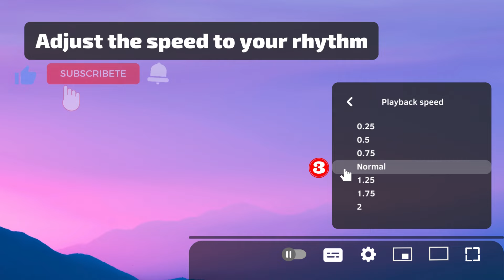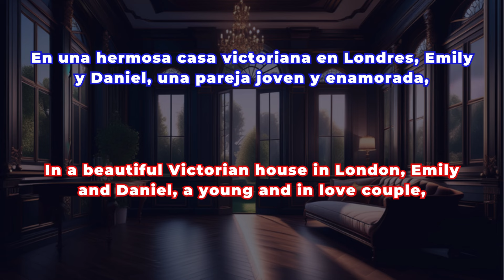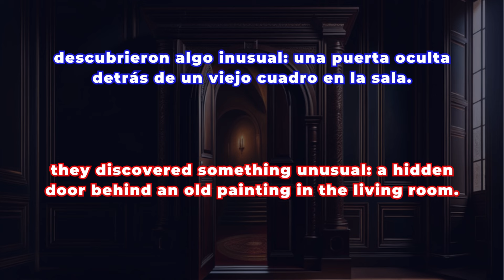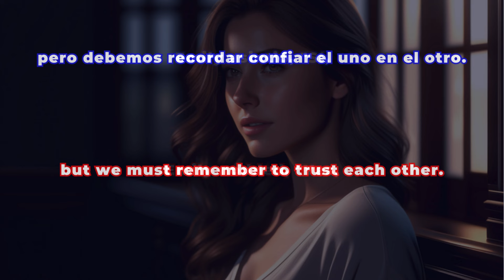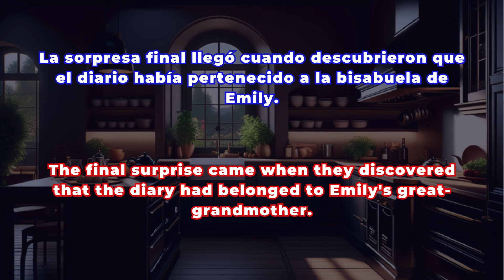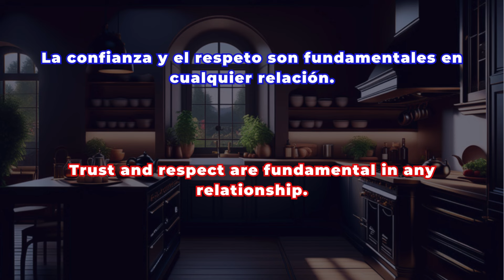🎧 Spanish Bedtime Stories🌙 | Learn as You Sleep 🛌 B2 Listening Practice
🏠 Discover the Secrets of Our House: Improve Your Spanish with this Captivating Story 🎧
👋 Are you eager to dive into an enthralling mystery and enhance your Spanish at the same time? You've found the perfect destination! In "The Secrets of Our House", I'll guide you through an exciting auditory journey that will not only capture your imagination but also boost your Spanish listening comprehension. 🎤📚
👀 About the Story:
In the heart of London, within a charming Victorian house, Emily and Daniel, a young couple in love, uncover a secret passage. Behind an old painting in their living room, they find a diary revealing astonishing secrets about the house and its previous inhabitants. 🗝️📖
🎧 Educational Benefits:
This tale is more than just an exhilarating adventure; it's an exceptional tool for improving your Spanish listening skills. Through realistic dialogues and vivid descriptions, you'll immerse yourself in an authentic linguistic environment, perfect for refining your listening skills and expanding your Spanish vocabulary. 📈🗣️
If you're looking to improve your Spanish while enjoying an immersive story, this is your video! Your support is crucial for continuing to create quality educational resources. 💖👍
What did you think of the story? Share your progress and experiences in learning Spanish. Together, we'll build a community of enthusiastic and curious learners. 🌟💬
Remember: Every secret, every word, every moment in this story is an opportunity to grow in your Spanish learning journey. Hit play and start this adventure with us! 🎬🌍

🏠 Descubre los Secretos de Nuestra Casa: Mejora tu Español con este Fascinante Relato 🎧
👋 ¿Deseas sumergirte en un misterio apasionante y mejorar tu español al mismo tiempo? ¡Este es tu destino ideal! En "Los Secretos de Nuestra Casa", te guiaré a través de un viaje auditivo estimulante que no solo atrapará tu imaginación, sino que también elevará tu comprensión del español. 🎤📚
👀 Sobre el Relato:
En el corazón de Londres, dentro de una encantadora casa victoriana, Emily y Daniel, una pareja joven y enamorada, descubren un pasadizo secreto. Tras una vieja pintura en su sala, hallan un diario que revela asombrosos secretos de la casa y sus anteriores moradores. 🗝️📖
🎧 Beneficios Educativos:
Este relato es más que una aventura emocionante; es una herramienta extraordinaria para mejorar tu comprensión auditiva en español. Mediante diálogos realistas y descripciones vivas, te sumergirás en un auténtico entorno lingüístico, ideal para perfeccionar tu oído y enriquecer tu vocabulario en español. 📈🗣️
Si buscas mejorar tu español disfrutando de una historia cautivadora, ¡este es tu video! Tu apoyo es esencial para seguir creando recursos educativos de calidad. 💖👍
¿Qué te ha parecido el relato? ¡Deja tus comentarios abajo y sugiere temas o historias para futuros videos! Comparte tus avances y experiencias aprendiendo español. Juntos, formaremos una comunidad de aprendices entusiastas y curiosos. 🌟💬
Recuerda: Cada secreto, cada palabra, cada instante de este relato representa una oportunidad para crecer en tu viaje de aprendizaje del español. ¡Dale al play y comienza esta aventura con nosotros! 🎬🌍